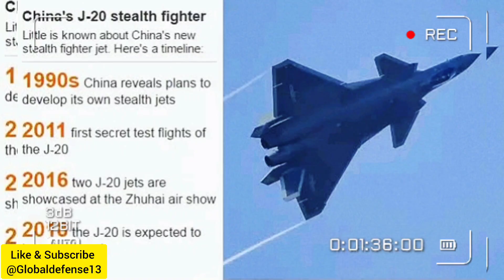China unveils two seat J-20S 5th generation Fighter jet with loyal wingman drone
China unveils scale model of two seat J-20S 5th generation Fighter jet with loyal wingman drone
China\u2019sAirPower